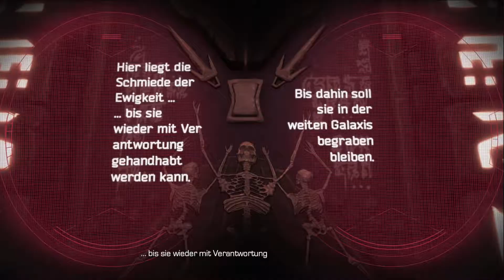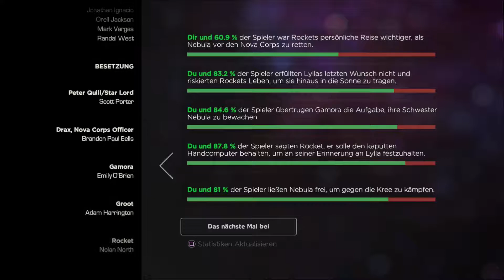GUARDIANS OF THE GALAXY 🌌 E2.04: Die Vertrauensübung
GUARDIANS OF THE GALAXY: The Telltale Series - Chaoten ohne Plan im Weltraum!

Wo Telltale drauf steht, ist Telltale drin.
Mit gewohnt guter Story und Dialogen machen sie die Guardians of the Galaxy auf, neues Chaos im Weltall zu stiften. ... Mehr oder weniger freiwillig.
Ein MUSS für jeden Telltale- und/oder Guardians-Fan.

►Titel: Guardians of the Galaxy: The Telltale Series
►Entwickler: Telltale Games
►Plattformen: PlayStation 4, XBox One, PC, iOS, Android
►Genre: Adventure (in Episodenform)
►Gespielt auf: PlayStation 4 Pro

Wenn euch das Spiel gefällt, unterstützt die Entwickler und kauft es im Original. Zum Beispiel auf Steam.